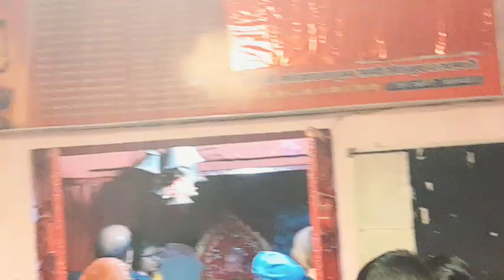🤭🥵kitna bada Kand Kar Diya 🙏Chaliye miliye aur bahut sara ghumiye🚶‍♀️ full enjoy hua😆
🙏Chaliye miliye aur bahut sara ghumiye🚶‍♀️ full enjoy hua😆